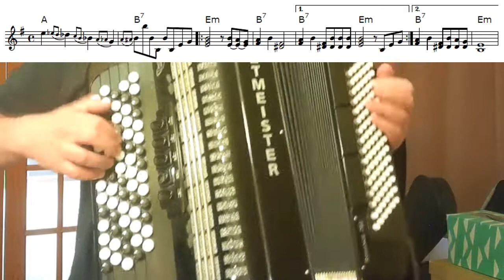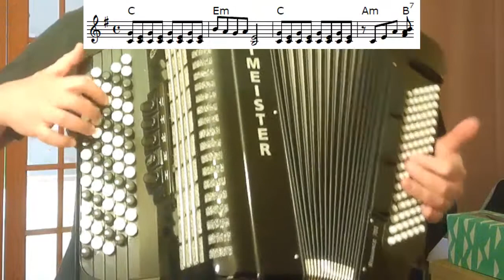Браво - Семь тысяч над землей - на баяне - кавер, разбор, ноты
Автор музыки и слов - Валерий Сюткин.

Поздний час, половина первого
Семь тысячь над землей
Гул турбин, обрывки сна
За окном облаками белыми
Бежит пейзаж ночной
А над ним летит волна

Тайное движенье в небе без конца
Вижу отраженье твоего лица
Ты далеко от меня
За пеленой другого дня
Но даже время мне не сможет помешать
Перелететь океан и разогнав крылом туман
Упав с ночных небес скорей тебя обнять

За окном небо все темнее
Спит автопилот
Там внизу наверно дождь
Ночь длинна, но еще длиннее путь
Как долог мой полет
В те места, где ты живешь